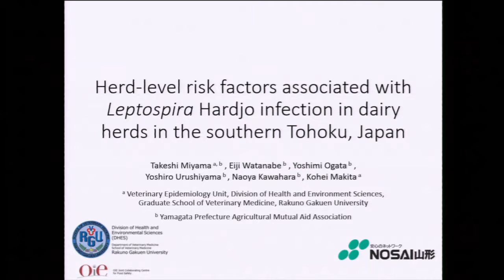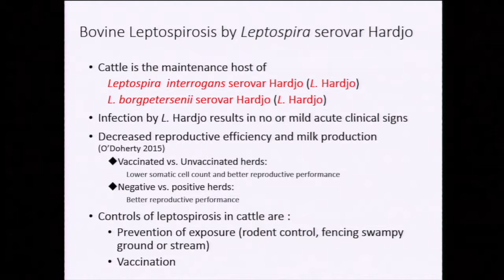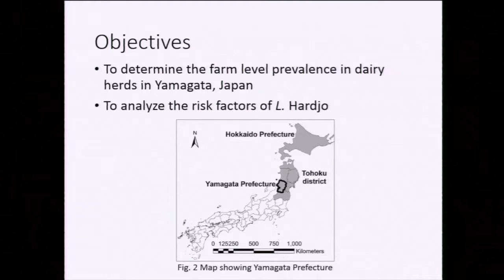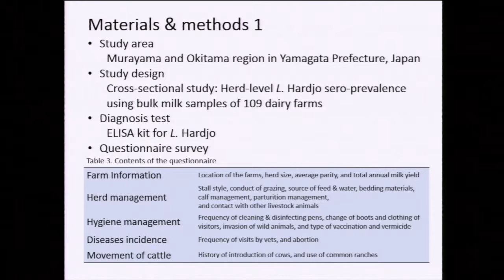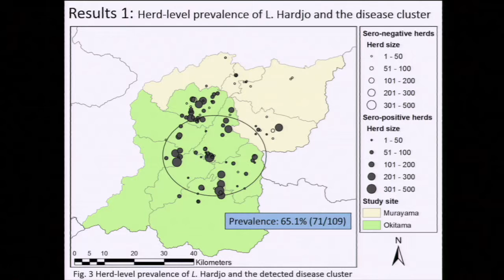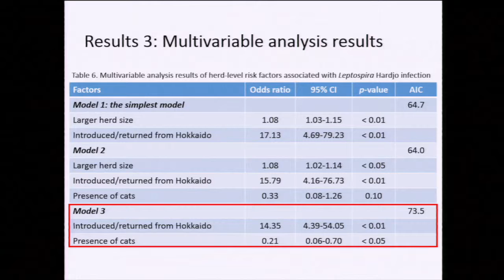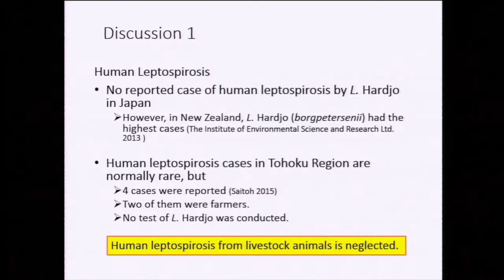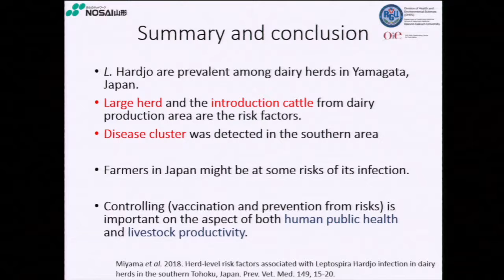Herd-level risk factors associated with Leptospira Hardjo infection...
Takeshi Miyama, Japan

Herd-level risk factors associated with Leptospira Hardjo infection in dairy herds in the southern Tohoku, Japan